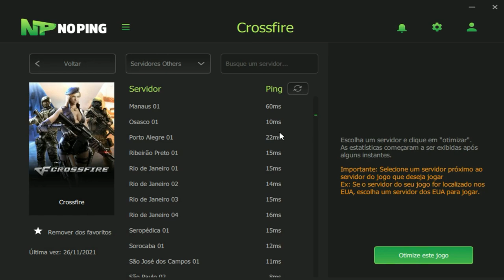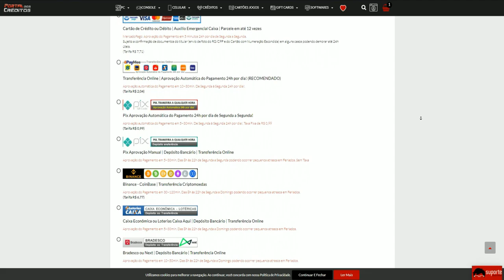SALVEI REPLAY DEPOIS DESSA JOGADA😲| CrossFire